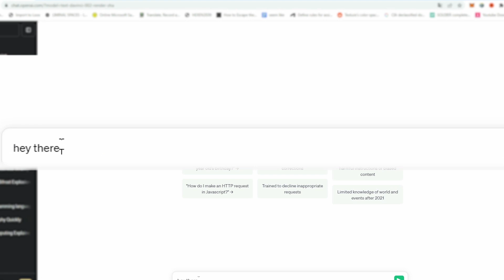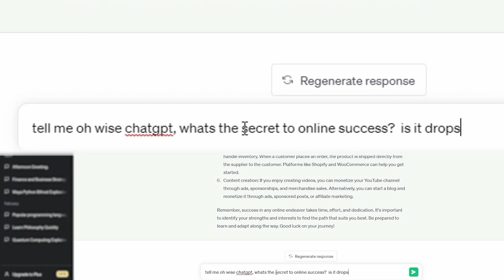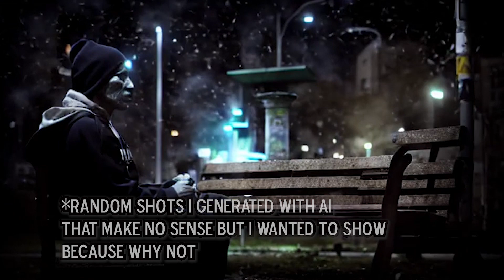Doomer asks ChatGPT, "What's the SECRET to Online SUCCESS?" (AI Generated Video)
We all know where this is heading...